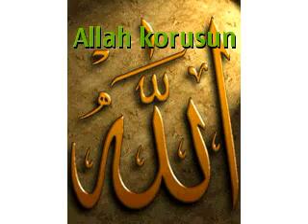Yuskam79 ( Beyaz Axundov 2009 )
Kamil Yusifov Ahıskalı   (beyaz axundov)